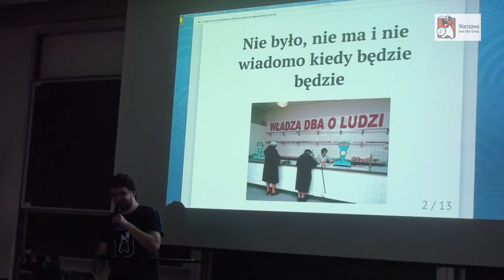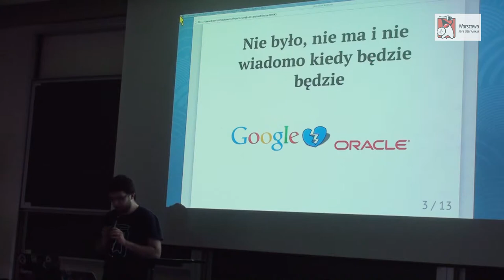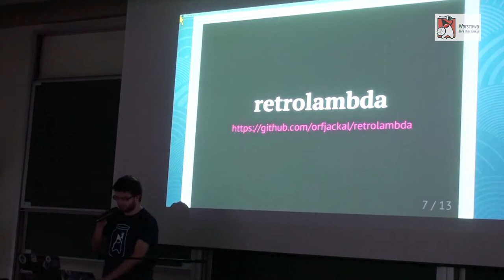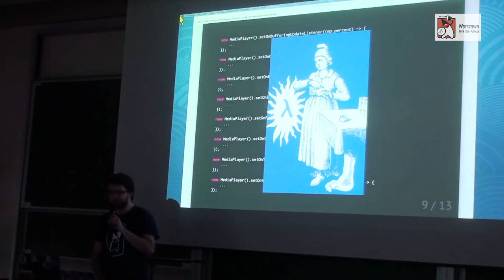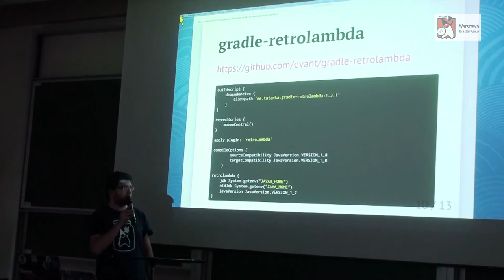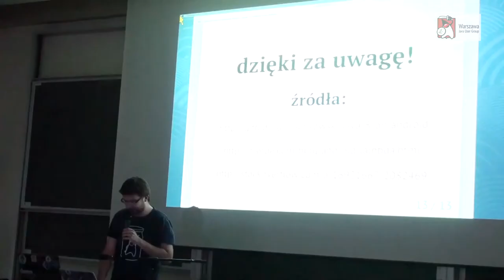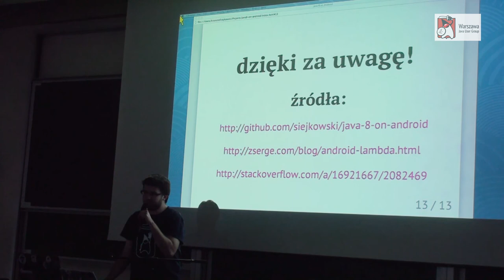WJUG #136 - Java 8 na Androidzie - Krzysztof Siejkowski